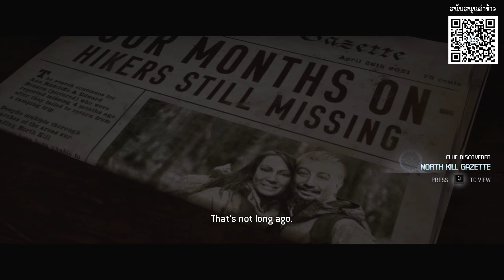อยู่ต่อหน้ายังกล้าถ่ายรูป - The Quarry (Part 3)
The Quarry เกมสยองขวัญแนวทางเลือก ฟีลเหมือนดูหนังผีแล้วเราสามาถตัดสินใจแทนตัวละครได้ จากค่าย Supermassive Games ผู้สร้างเกมในตำนานอย่าง Until Dawn สู่ความสยองขวัญในแคมป์สไตล์ยุค 80s